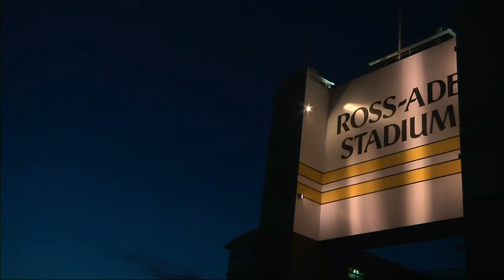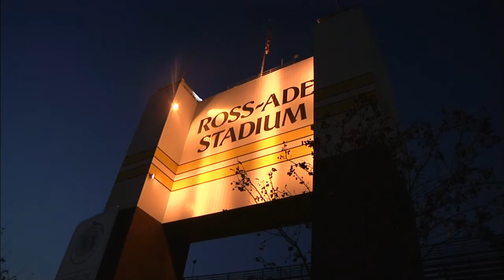Darrell Hazell Halftime Interview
BTN's Eric Collins and Jim Jackson interview new Purdue football coach Darrell Hazell during halftime of Saturday night's game.